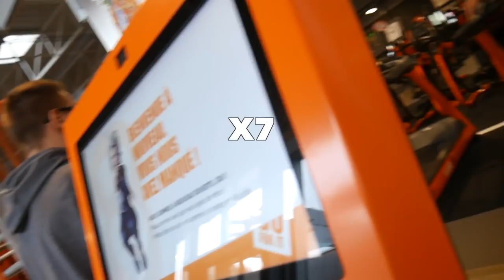Rendre Fou Un Employé BASIC-FIT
On Rend Fou un Agent d'acceuil Basic-Fit, cet employé ne veut plus jamais de nous.

👉FITNESS FUSION
👉BASTOS FIT
👉PIMOUSSE
👉Jjo

Nouvelle vidéo 🔝

🔴Dimanche  : Vidéo DECONFINEMENT 6
⚫️Mercredi  : DRAMA

                                    👥𝑪𝑶𝑨𝑪𝑯🏋𝑫𝑰𝑷𝑳𝑶𝑴É🎖

Dans cette vidéo on rejoint Bastos Fit sur son lieu de travail ! Et oui il n'est pas tradeur, il ne faut pas croire tout ce qu'on voit sur les réseaux vous en avez déjà fait les frais dimanche dernier ahah
C'est son retour sur la chaîne et on a voulu marquer le coup en vous offrant ce bijoux de vidéo, régalez vous comme on s'est régalé à l'emmerdé.

Bonne vidéo, et à dimanche
CIAO SALAM !

PROZIS ⫸ CODE PIMOUSSE10 ⫸ -10% sur ta commande !
(en attendant le CODE Fitness Fusion)